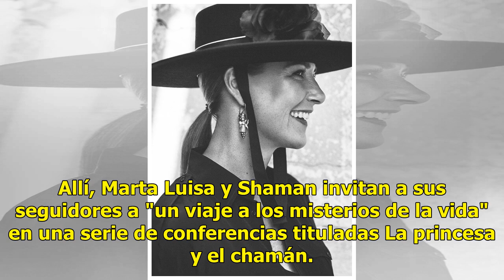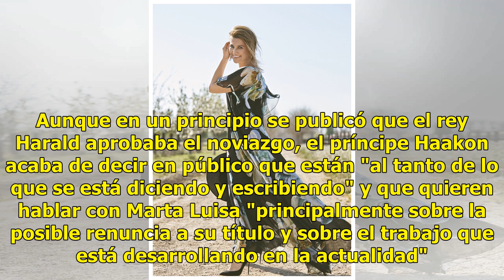Sus contactos con los ángeles, su hipersensibilidad y su rebeldía: por qué el chamán Duke Verrett...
Sus contactos con los ángeles, su hipersensibilidad y su rebeldía: por qué el chamán Duke Verrett es la pareja ideal de Marta Luisa de Noruega

"Cuando te encuentras con tu llama gemela, lo sabes. He tenido la suerte de haber conocido la mía". Marta Luisa de Noruega (Oslo, 1971) acaba de anunciar en Instagram su noviazgo con el actor y chamán Duke Verrett, un guía espiritual de padre haitiano y madre india -pero con raíces noruegas- nacido ...